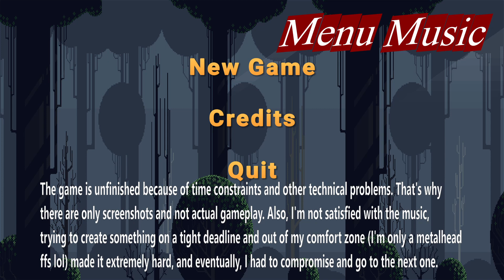game jam music attempt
Hi there, I made a few thematic pieces of music in under 48 hours with no experience in this kind of concept or familiarity with the genres that I tried to pull off, which made the whole process that much more challenging. But I'm trying to do and learn new things every so often including; genres, techniques, instruments, or production side of things, pretty much everything music related. That's why this little event seemed like a good opportunity to participate and have fun.

Especially the 3rd and 4th levels and their electronic-type music(I guess you can say the first one is Drum&Bass and the second one is Cyberpunk-themed synth music, respectively? lol) was a real hurdle for me because I had no clue about how to do them. I had to learn them on the fly. I'm not even listening to a lot of EDM-type stuff, but they are fun for sure and much harder than I thought.

Timestamps:
 Menu Theme 0:00
 The Prehistoric Age 0:37
 The Medieval Era 1:26
 Modern-Action 2:20
 Futuristic-Action 3:23
 Credits Theme  4:15

Welp, hope to see your comments and feedback, positive or negative, I appreciate both. Thanks for taking the time to check out this video.